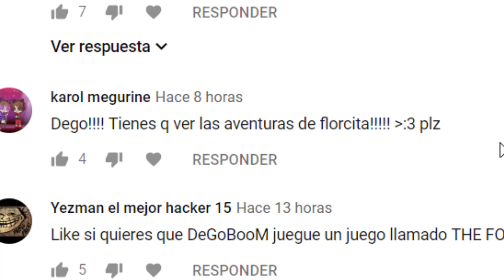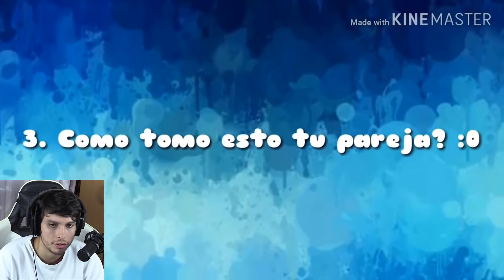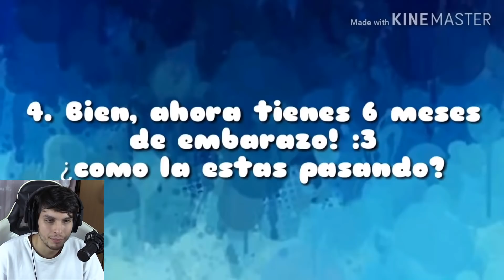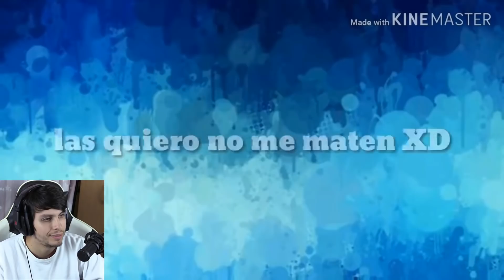LAS AVENTURAS DE FLORCITA Y UN EXTRAÑO EMBARAZO XD - Gacha Life | DeGoBooM